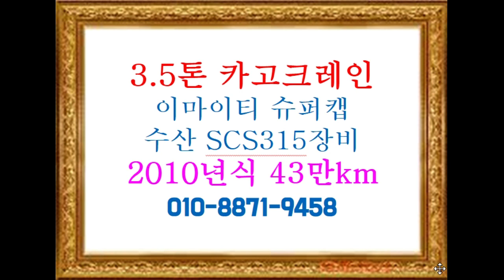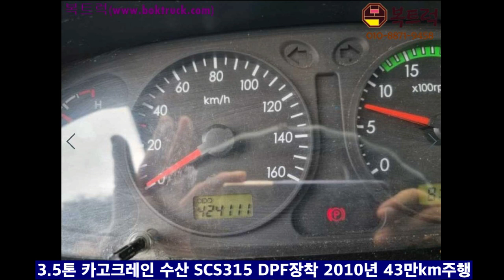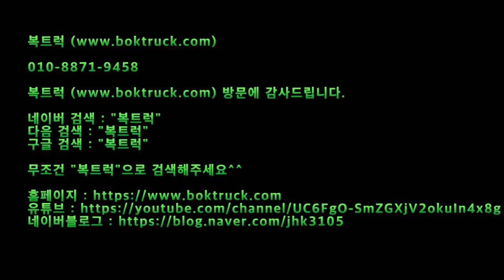[복트럭] 3.5톤 중고카고크레인 수산315장비는 5단입니다.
중고카고크레인 #3.5톤_카고크레인 5단_카고크레인 #3.5톤_카고크레인

3.5톤 카고크레인

이마이티 슈퍼캡

수산 SCS315 5단 장비

2010년 43만km주행